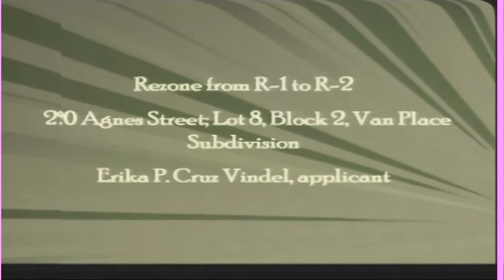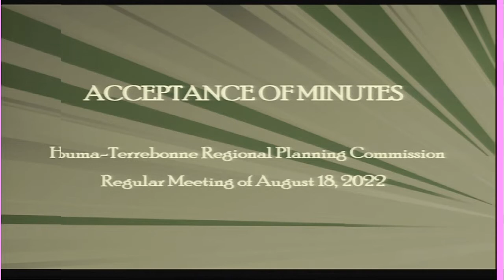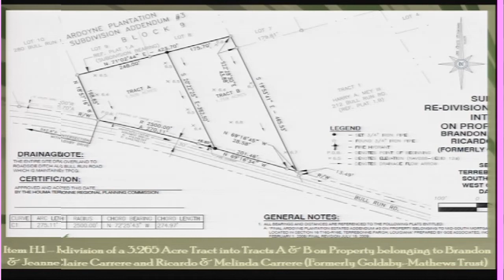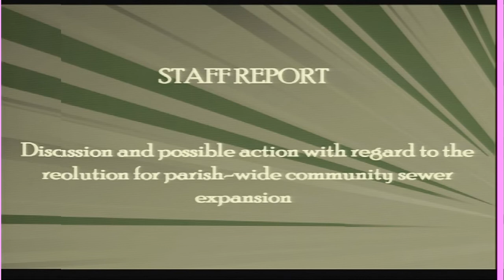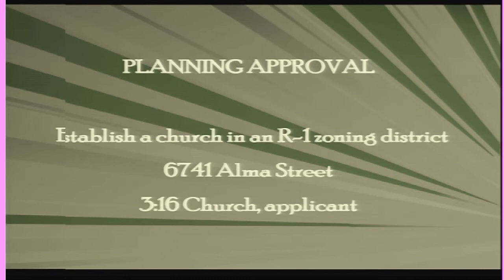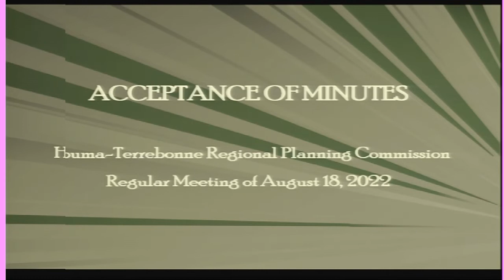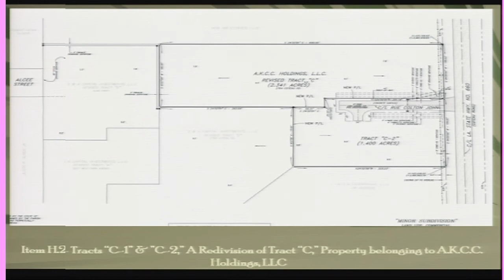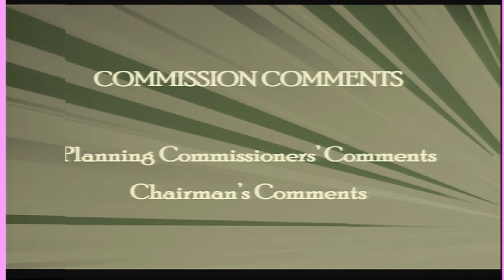Houma Terrebonne Regional Planning Commission Meeting held on September 15, 2022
Houma Terrebonne Regional Planning Commission Meeting held on September 15, 2022. and then click on Agendas, Minutes, & Videos.